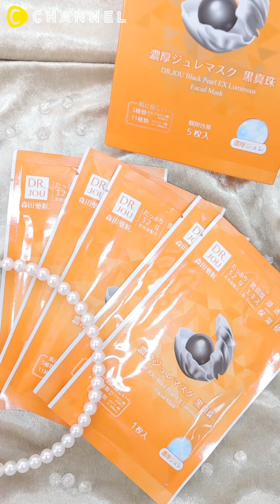Dưỡng da chưa bao giờ là đủ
Mặt nạ tinh chất ngọc trai đen đậm đặc của Hãng Dược phẩm Morida DR.ROU ♡

Hôm nay C Channel xin giới thiệu với các bạn một loại mặt nạ với tinh chất siêu đậm đặc của ngọc trai đen từ Hãng Dược phẩm Morida DR.ROU (một thương hiệu chăm sóc da đến từ Đài Loan) nhé!

32g dưỡng chất đậm đặc với rất nhiều thành phần dưỡng ẩm từ ngọc trai đen sẽ nhẹ nhàng thấm sâu vào da, mang đến cho bạn một làn da bóng khoẻ rạng ngời! ♡

DR.JOU（Dược phẩm Morida）
Mask tinh chất ngọc trai đen đậm đặc